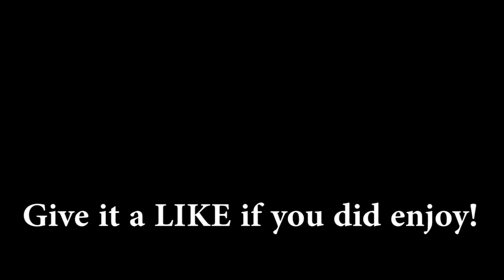MISS ELEANOR UNLOCKED | Family Guy: The Quest For Stuff - Valentine's Event (2019)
Finishing up the 2019 Valentine's Event unlocking Miss Eleanor in Family Guy: The Quest For Stuff. Ends March 6, 2019.